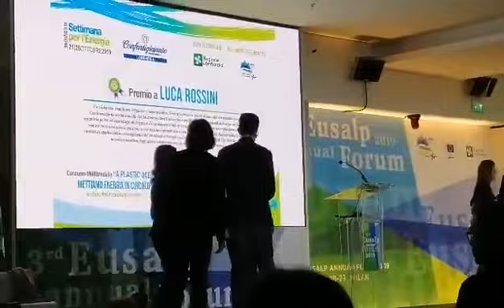Luca Rossini premiato in Regione per il concorso A Plastic Ocean